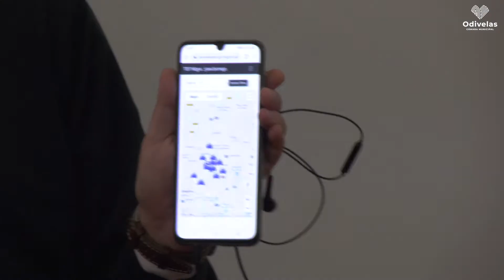Teste-piloto da ressintonia da TDT em Odivelas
Teste-piloto da ressintonia da TDT realizado em Odivelas

A 27 de novembro realizou-se o teste-piloto de ressintonia do emissor de Odivelas Centro da Televisão Digital Terrestre (TDT), nos Paços do Concelho de Odivelas.

Este processo de migração da rede de TDT abrangeu 135 mil residências e áreas comerciais do Concelho de Odivelas, das Freguesias de Lumiar, Carnide e Santa Clara, em Lisboa, assim como da Encosta do Sol, na Amadora.

A cerimónia contou com a presença do Secretário de Estado Adjunto e das Comunicações, Alberto Souto de Miranda, do Presidente da Câmara Municipal de Odivelas, Hugo Martins, e do Presidente da Autoridade Nacional de Comunicações (ANACOM), João Cadete de Matos. Estiveram também presentes os Vereadores Edgar Valles, Paulo César Teixeira e João António, bem como os presidentes das juntas de freguesia locais, Nuno Gaudêncio, de Odivelas, Rogério Breia, de Póvoa de Santo Adrião e Olival Basto, e Manuel Varela, de Ramada e Caneças.

Hugo Martins sublinhou a importância desta intervenção, dando a conhecer que Odivelas aderiu desde a ‘1.ª hora’ a este teste, uma parceria com a ANACOM. Na ocasião o Presidente mostrou o orgulho e a honra do Concelho em participar na ressintonia “em prol de um serviço público de qualidade, da inovação, de uma tecnologia mais avançada e preparada para o futuro”. Esta alteração, que decorre de uma decisão europeia, irá permitir a introdução do 5G em Portugal.

Para responder a quaisquer dúvidas que os utilizadores tenham no processo de mudança, a ANACOM disponibiliza uma linha telefónica gratuita através do nº 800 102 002. No terreno, existirão equipas técnicas que podem apoiar na sintonização dos aparelhos.